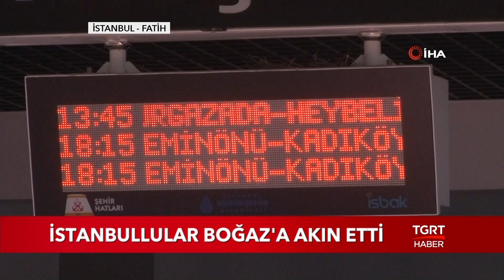İstanbullular Boğaz'a Akın Etti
Hem bayram hem de hava güzel olunca İstanbullular soluğu dışarıda aldı. Boğaza ve adalara adeta akın yaşandı.